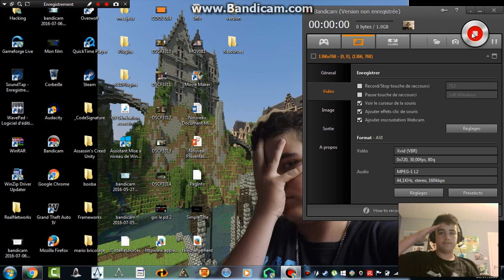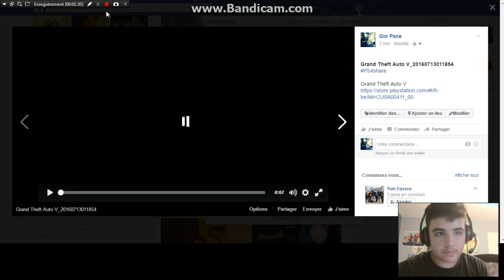top 5 de mes jeux gameplay gta v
merci de t aboner